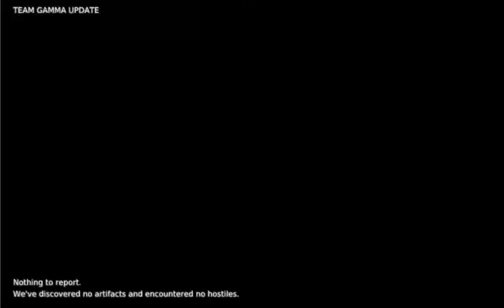Fast Warzone 2100 Walkthrough #4 (SUB_1_2)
I'm selling mg tanks here because they won't be of much help anyway. I'm also getting half-tracks first, disobeying the beacon, because i won't be using mortars anyway, and i'll need quite a few half-tracked tanks for the next level.

Time: 09:46. Official time limit: 30:00.